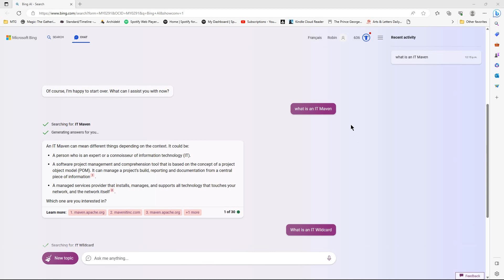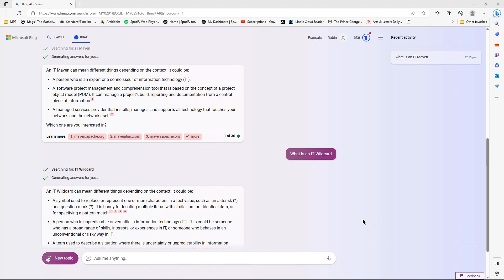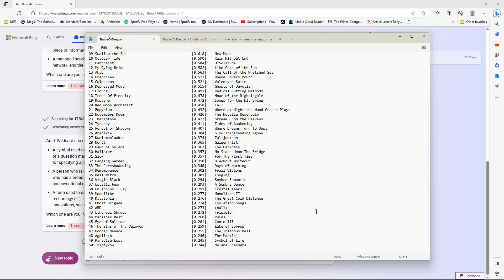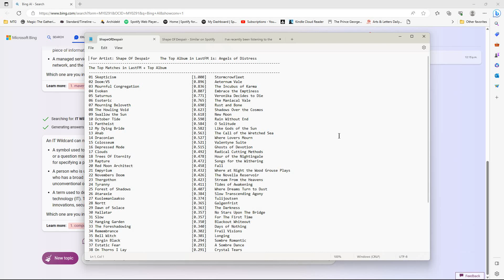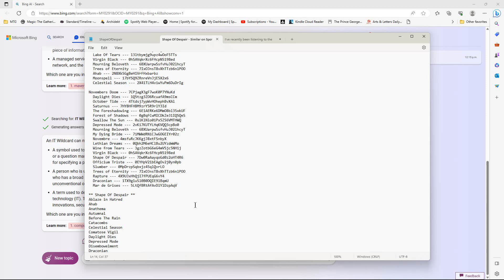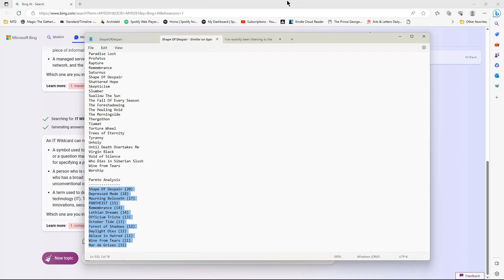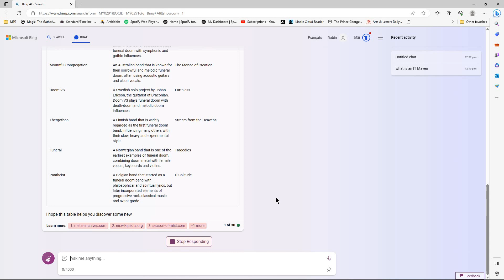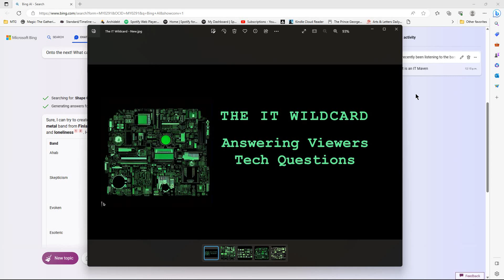The IT Wildcard - Viewer Tech Questions - Ep 1 - An Introduction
In this series I try to answer viewers tech questions and provide appropriate resources for flourishing in the field of IT. I alos talk a little about what I have been working on this week. Unintentional ASMR SlowTV Flourishing